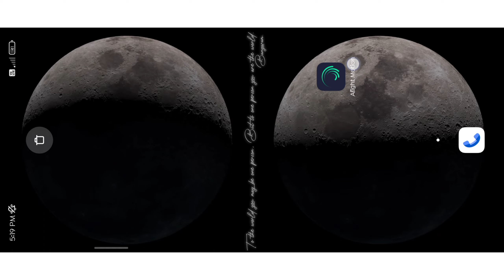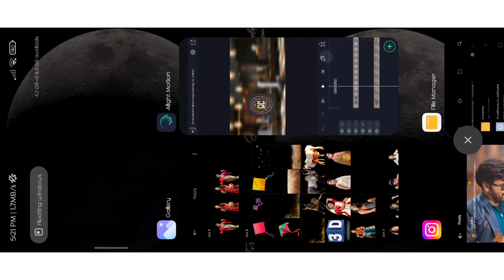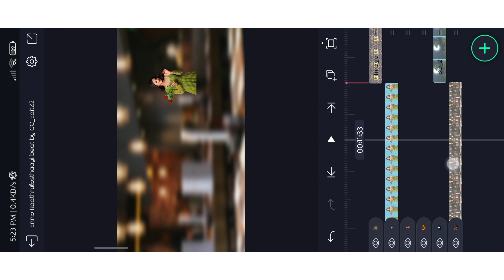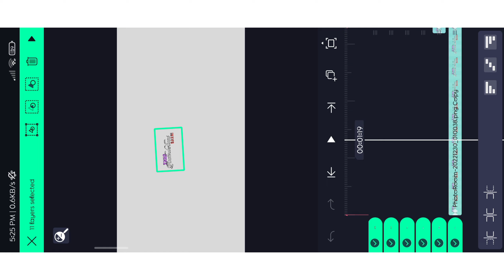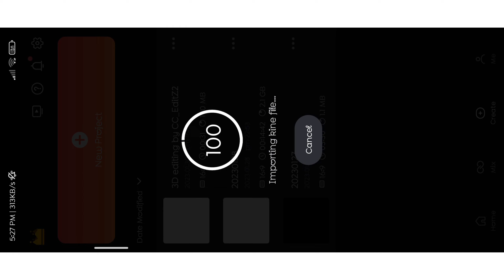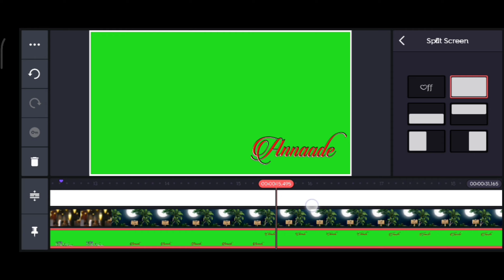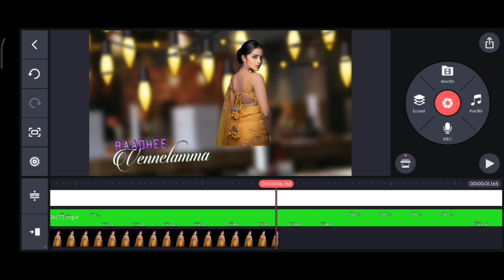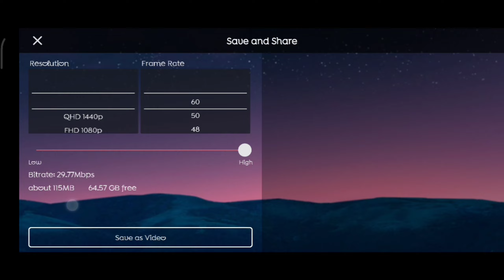Trending Enno Ratrulosthayi 3D Editing toturial in Alightmotion and Kinemaster app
Love status // And photo Editing

𝐃𝐌 𝐅𝐨𝐫 𝐄𝐝𝐢𝐭𝐢𝐧𝐠 𝐢𝐭'𝐬 𝐟𝐫𝐞𝐞

🌀 𝐎𝐮𝐫 𝟐𝐧𝐝 𝐂𝐡𝐚𝐧𝐧𝐞𝐥 ☞ @mrchetan.g

🔰𝐀𝐩𝐤 𝐥𝐢𝐧𝐤𝐬

🔰𝙃𝙤𝙚 𝙩𝙤 𝙘𝙧𝙚𝙖𝙩𝙚 𝟑𝘿 𝙚𝙙𝙞𝙩𝙞𝙣𝙜 𝙞𝙣 𝙖𝙡𝙞𝙜𝙝𝙩𝙈𝙤𝙩𝙞𝙤𝙣 𝙛𝙤𝙧 𝙗𝙚𝙜𝙞𝙣𝙣𝙚𝙧𝙨

⚠️This all effects are very premium effects i provide for free and❗ it is password protected ⚠️
the password will display in 2 steps
    for example
    1st step
    1st Password :- ( 1* )

    2nd step
    2nd password :- ( *4 )

    now compare both passwords
    and type the password :- ( 1**4 )

⚠️make shore (i requesting) see video till end the password will display in video⚠️

⭕𝐒𝐞𝐞 𝐇𝐃 𝐒𝐭𝐚𝐭𝐮𝐬 𝐈𝐧 𝐦𝐲 𝟐𝐧𝐝 𝐜𝐡𝐚𝐧𝐧𝐞𝐥 ☞ @mrchetan.g

📌𝐩𝐡𝐨𝐭𝐨𝐬 𝐢𝐬 𝐢𝐧 𝐭𝐞𝐥𝐞𝐠𝐫𝐚𝐦 𝐜𝐡𝐚𝐧𝐧𝐞𝐥 𝐩𝐥𝐬 𝐝𝐨𝐰𝐧𝐥𝐨𝐚𝐝 𝐟𝐫𝐨𝐦 𝐭𝐞𝐥𝐞𝐠𝐫𝐚𝐦 𝐂𝐡𝐚𝐧𝐧𝐞𝐥 ,𝐥𝐢𝐧𝐤 𝐢𝐬 𝐠𝐢𝐯𝐞𝐧.

Time codes

0:00 - Start

0:01  - intro

0:09 - Demo video

00:52 - Editing toturial

15:14 - Thankyou

⚠️ATTENTION PLEASE⚠️

•This video is purely fan made,if you (owners) want to remove this video, please mail to us at before doing anything we will respectfully remove it.